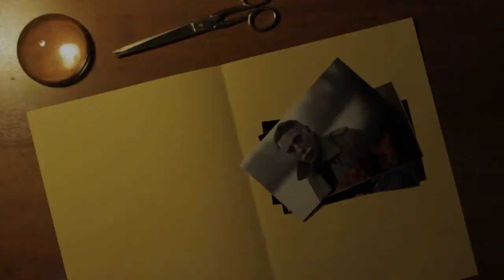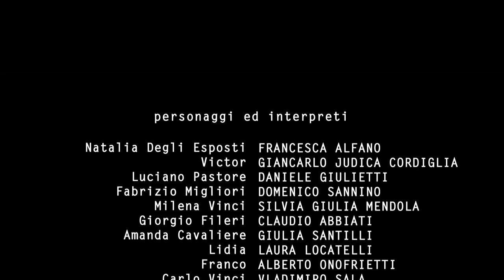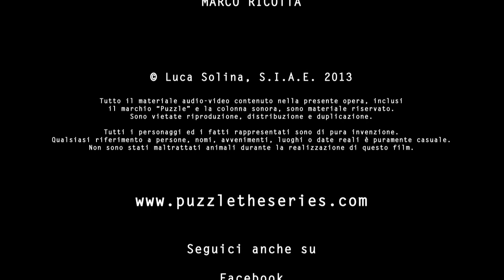Puzzle The Series - 1x03 La Verità | Full HD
Chi è la donna bionda prigioniera?

Puzzle è ora in onda su La3!